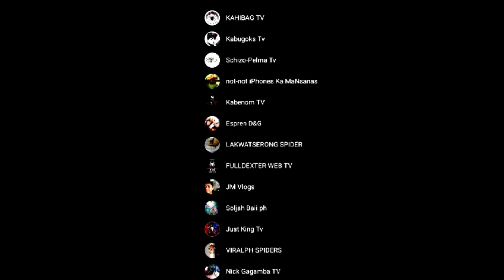NGITING TAGUMPAY SA GANDA NG LABAN || 1 FIGHT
Yoowwnn mga kamamaw sana magandahan kayo sa laban na yan i hope magandahan kayo mga kamamaw be good and always be happy peace out 👍❤️